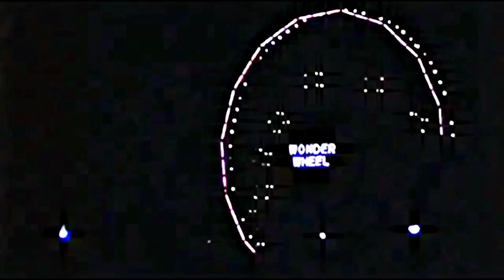Missing You - Zak Vortex (Official Video)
'Missing You' a new Synthwave track from the no.1 selling Synthwave producer Zak Vortex. Taken from his upcoming album 'The Final Call', dropping 2023.

It is a return to the Dreamwave sound Zak has become recognised for over the last few years.